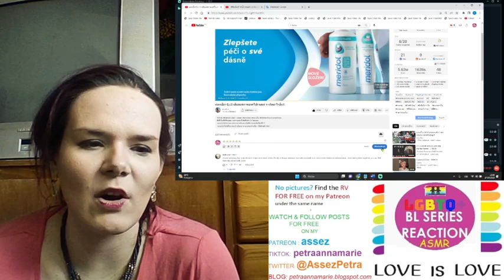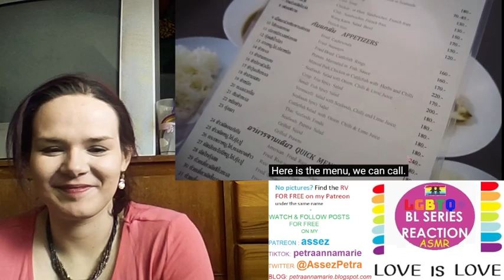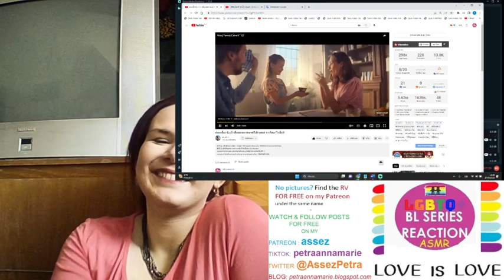🌈🌈🌈【MOSBANK】ม่องเบี้ยว Ep.13 เมื่อมอสพาแบงค์ไปเจอแม่ จะเกิดอะไรขึ้น!!! REACTION 👁️👁️ 🌈🌈🌈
title: 🌈🌈🌈【MOSBANK】ม่องเบี้ยว Ep.13 เมื่อมอสพาแบงค์ไปเจอแม่ จะเกิดอะไรขึ้น!!!  REACTION 👁️👁️ 🌈🌈🌈